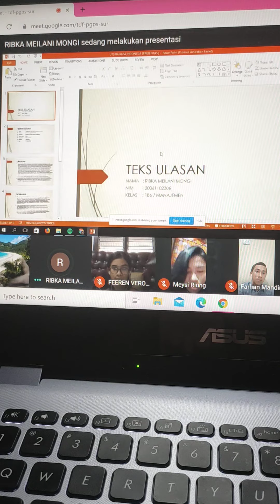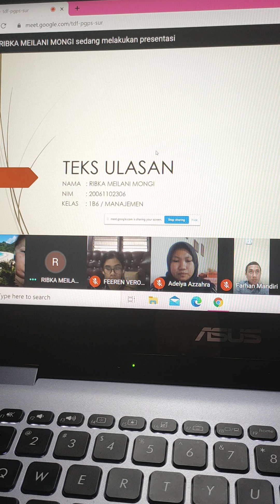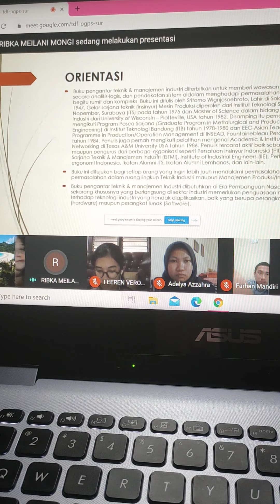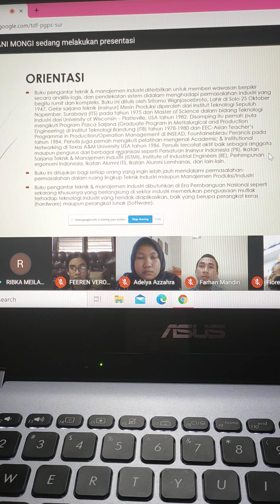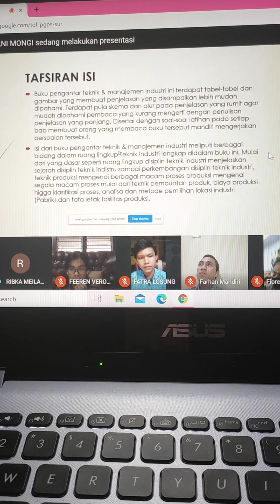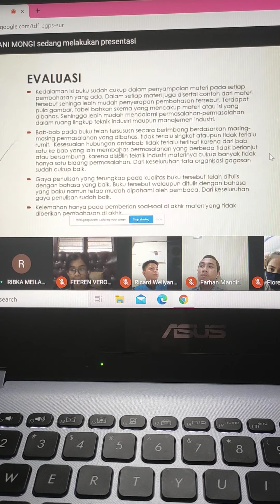B⁶/MANAJ²⁰/Sangat antusias utk presentasi,,,apa daya terkadang jaringan kurang bersahabat🤭🤭 Ribka~M